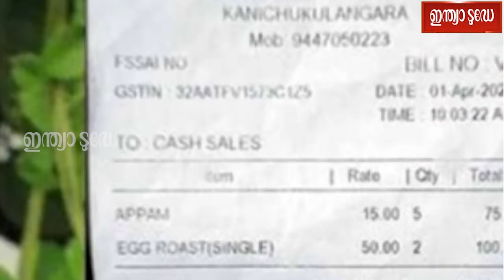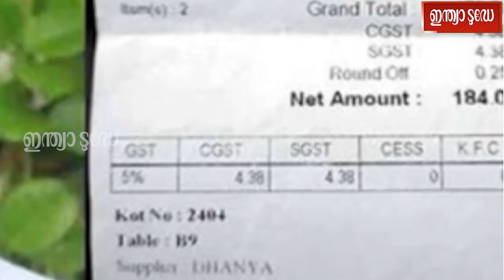ഹോട്ടലിലെ അപ്പത്തിനും മുട്ട റോസ്റ്റിനും വില കുറപ്പിച്ച് Chitharanjan MLA | Hotel bill controversy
ഭക്ഷണത്തിന് അമിത വില ഈടാക്കിയെന്ന പി.പി ചിത്തരഞ്ജന്‍ എംഎല്‍എയുടെ പരാതിയെ തുടര്‍ന്ന് വാര്‍ത്തകളില്‍ ഇടംപിടിച്ച ആലപ്പുഴ കണിച്ചുകുളങ്ങരയിലെ ഹോട്ടലില്‍ അപ്പത്തിനും മുട്ട റോസ്റ്റിനും വില കുറച്ചു. സിംഗിള്‍ മുട്ട റോസ്റ്റിന് 50 രൂപയായിരുന്നു, ഇത് 10 രൂപ കുറച്ച് 40 രൂപയാക്കി. 15 രൂപ ഈടാക്കിയിരുന്ന ഒരു അപ്പത്തിന് 10 രൂപയാക്കിയും കുറച്ചു. hotelbillcontroversy mlachitharanjan alappuzhanews | Hotel Bill Controversy | Chitharanjan MLA | Alappuzha Kanichukulangara | Chitharanjan MLA forcefully reduced the price of Appam and Egg Roast at the Hotel in Kanichukulangara, Alappuzha.